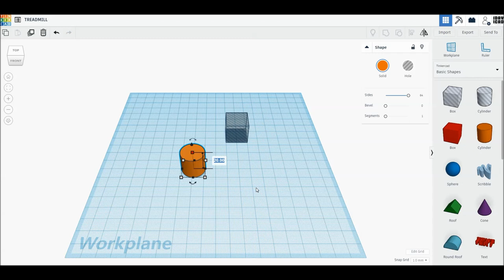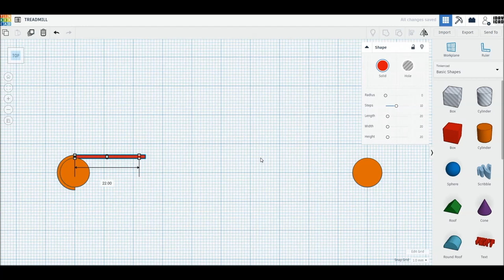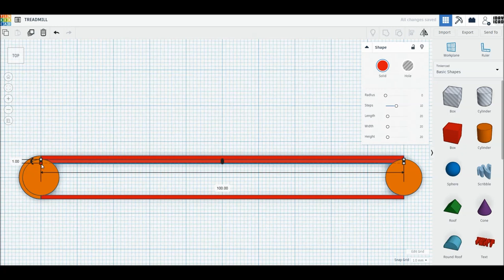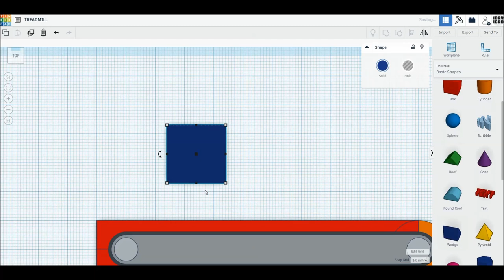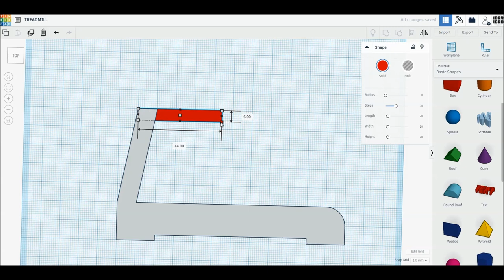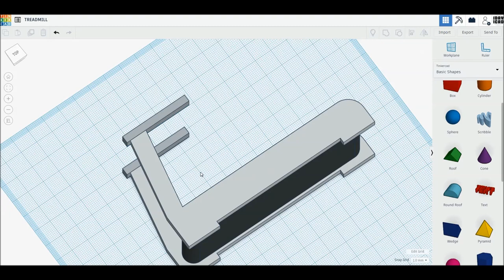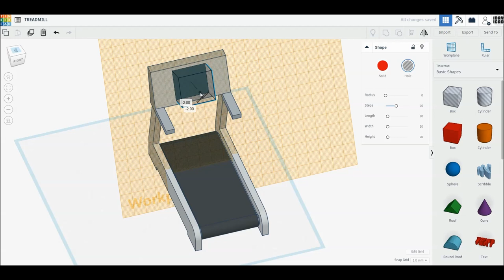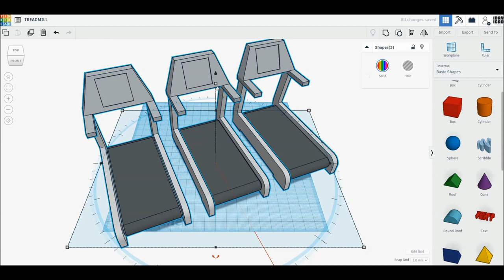[1DAY_1CAD] TREADMILL (Tinkercad : Know-how / Style / Education)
[1DAY_1CAD] TREADMILL
Tinkercad modeling

ㅡㅡㅡㅡㅡㅡㅡㅡㅡㅡㅡㅡㅡㅡㅡㅡㅡㅡㅡ
[원데이원캐드] 러닝 머신 모델링입니다.